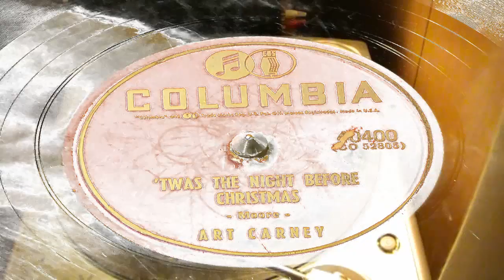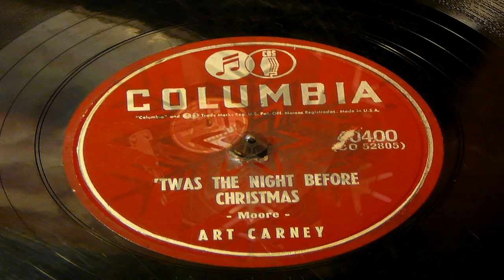'Twas The Night Before Christmas - Art Carney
Carney recorded prolifically in the 1950s for Columbia Records. Two of his hits were "The Song of the Sewer", sung in character as Norton, and "'Twas the Night Before Christmas", a spoken-word record in which Carney, accompanied only by a jazz drummer, recited the famous Yuletide poem in syncopation. Some of Carney's recordings were comedy-novelty songs, but most were silly songs intended especially for children.
He also narrated a version of The Wizard of Oz for Golden Records, with Mitch Miller and his chorus performing four of the songs from the classic 1939 film version.